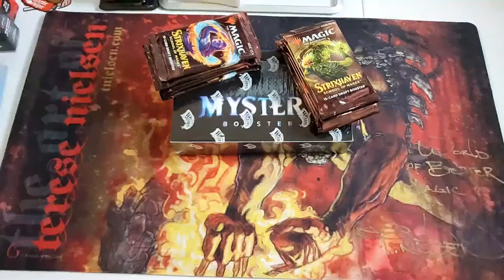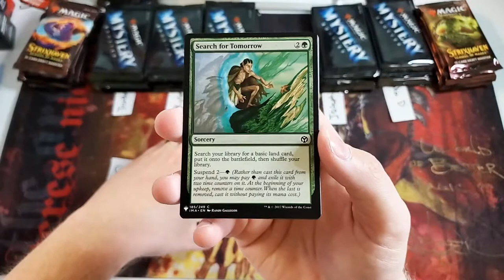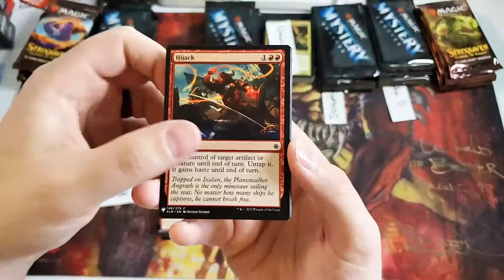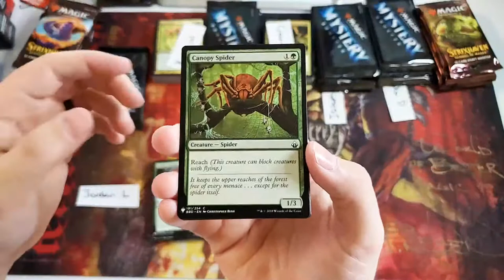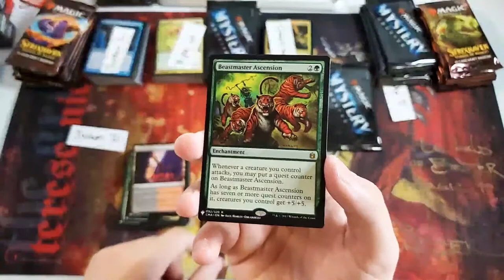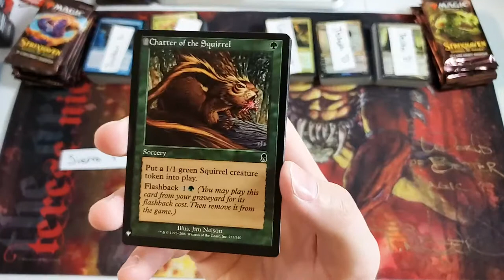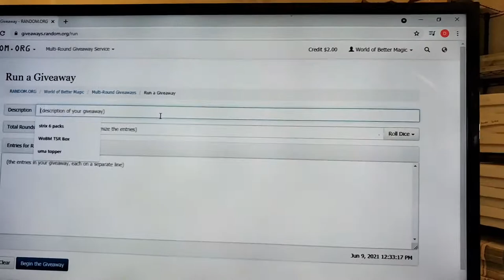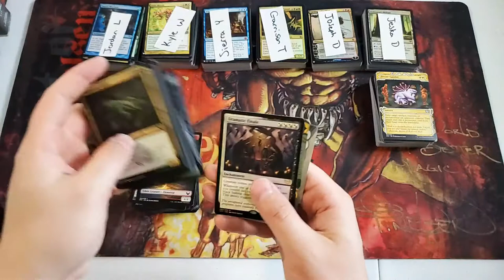Mystery Booster Box Break // MH2 News :)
Love World of Better Magic and the content?

Keep sharing the channel and Facebook group with all your family and friends. Ring that BELL to get all the notifications everytime we post something new.

Check out the Facebook group to get all upcoming box break info and giveaways!

*Just want to help out the channel a lil. Make a one time friendly donation to World of Better Magic. Show a lil love!

We want to make sure we can reach everyone with our content!